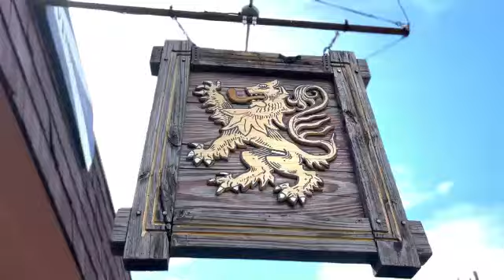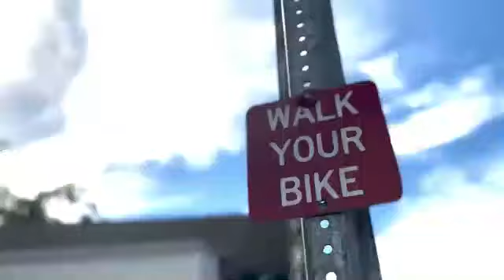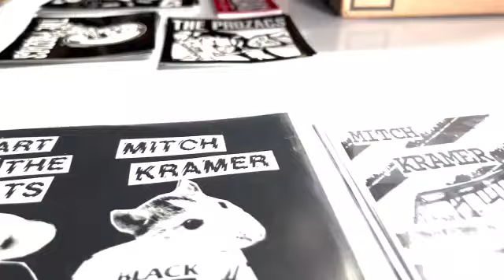Galeta de Pina (episode 7)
This episode features music from Grasping At Pieces and ShortCuts!, with videos from Mitch Kramer, Monkey Mind, and Genki Genki Panic